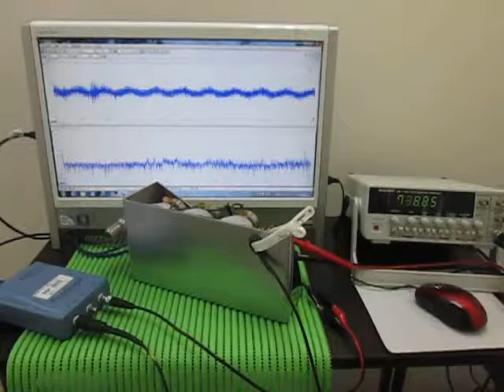超音波実験（発振と伝搬周波数に関する応用実験） Ultrasonic experiment